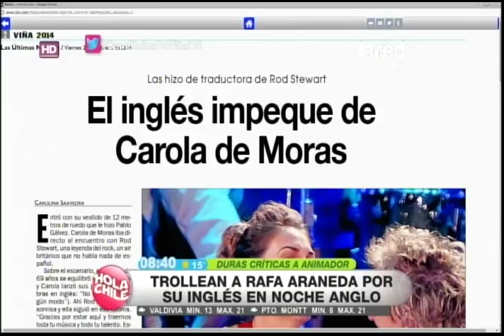Mientras Carola de Moras se lució: Las críticas contra Rafa Araneda por su inglés en Viña